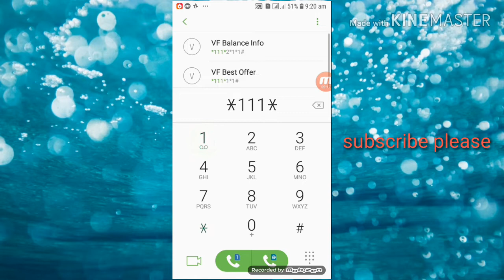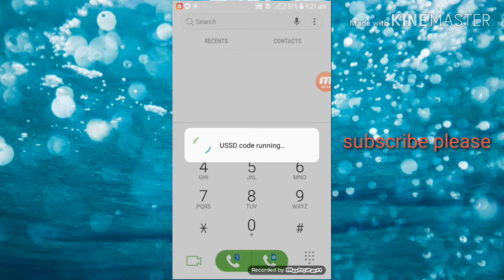How to check Vodafone net balance//how to check Vodafone mobile number by N.p tech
1 how to check Vodafone net balance
2 how to check Vodafone mobile number

Dosto is video main aapko Vodafone main data kaise check kare and mobile number kaise pata kare yahi bataya hai I hope aap logo ko video accha laga Hoga video accha laga hogi video ko like kar dijiye hai channel ko subscribe Kar ke well ko press Kar lijiye

Social link...

Dosto iss channel par aapko mobile tricks, internet education, app reviews ,Amazon product unboxing, desi lifestyle blog, agriculture latest news, update se related video aapko dekhne ko mil jayenge channel achha lage to please subscribe karna na bhule dosto